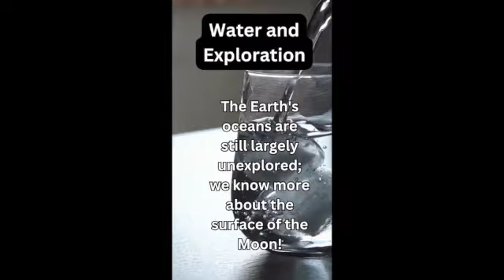🦑🐟🧜‍♀️ Fun Water Facts you don't think about every day! *see description for more info*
According to the National Oceanic and Atmospheric Administration (NOAA), as much as 95% of the world’s oceans and 99% of the ocean floor are unexplored. The ocean is one of the last unknown frontiers on our planet, and it remains one of the most deceptively familiar. More than 80% of the ocean remains unexplored, and it’s difficult to explore because it’s deep, dark, and vast.

However, there are ongoing efforts to map the ocean floor completely by 2030 through an international collaboration called Seabed 2030. This initiative aims to map the gaps in our knowledge of the ocean floor and provide a comprehensive map of the seafloor by 2030.

I hope this information helps!